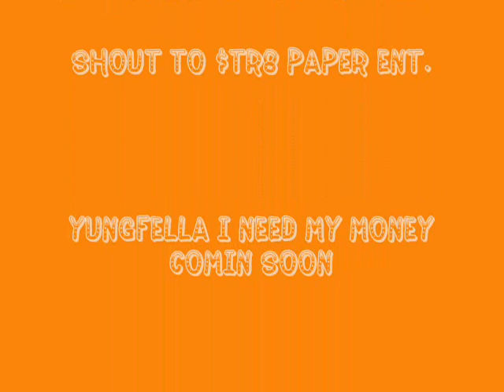YUNGFELLA FRESH OFF THE BLOCK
PICTURE SHOW